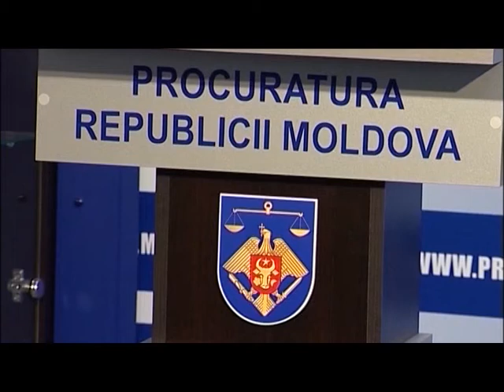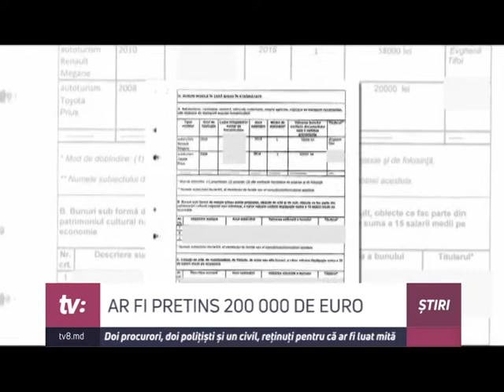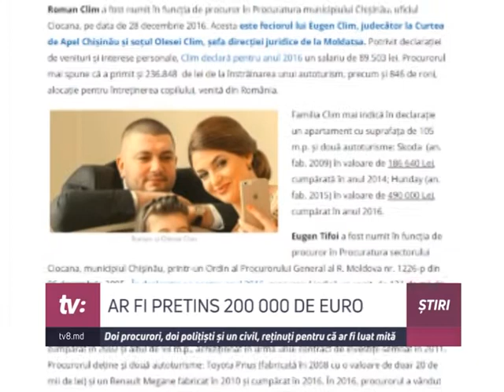MITĂ DE 200 000 DE EURO? Doi procurori, doi polițiști și un civil, reținuți